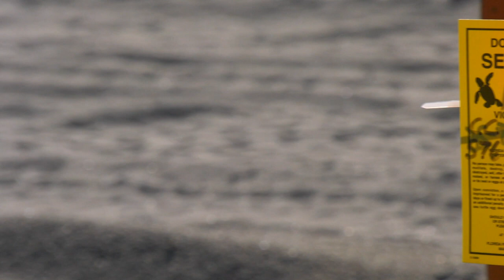Troubled Waters: A Turtle's Tale (Trailer)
A new original production from South Florida's Storyteller, WLRN